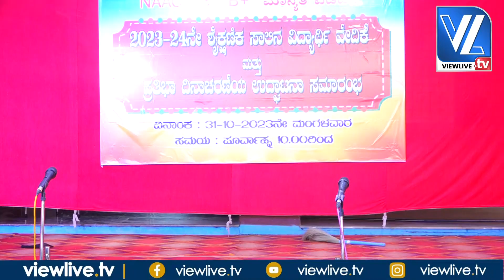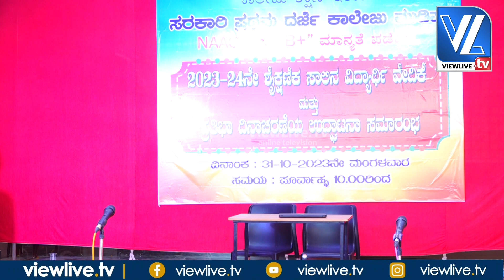Emotional Skit| Government First Grade College Mudipu| Pratibha Day Inaugural Ceremony| VLTV